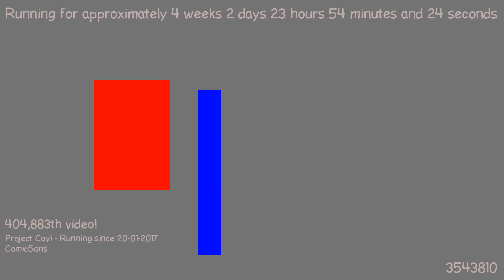1487627919 - Webdriver Cavi - F_1